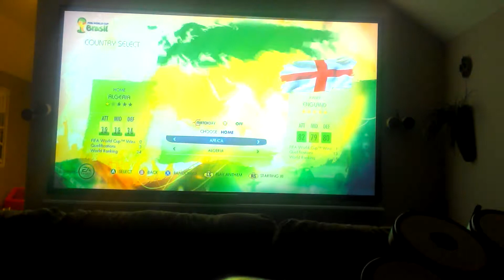Fifa 14- Madness!! (Sorry for the brightness)